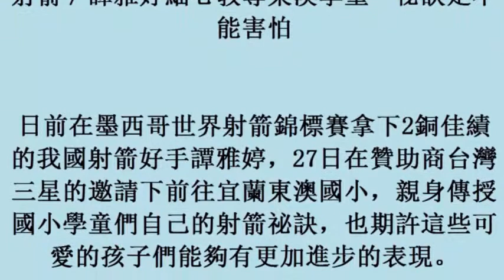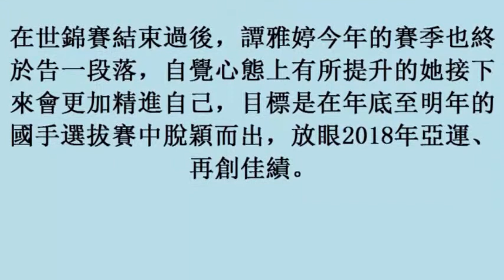射箭／譚雅婷細心教導東澳學童 祕訣是不能害怕 (27october2017)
譚雅婷細心教導東澳學童　祕訣是不能害怕